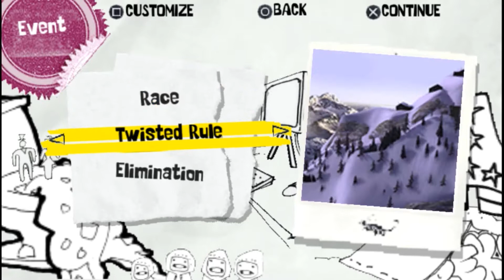SSX on Tour - PSP Gameplay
This game similar like downhill domination PS2.

Thanks